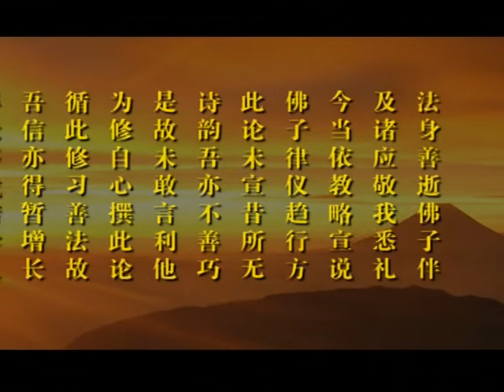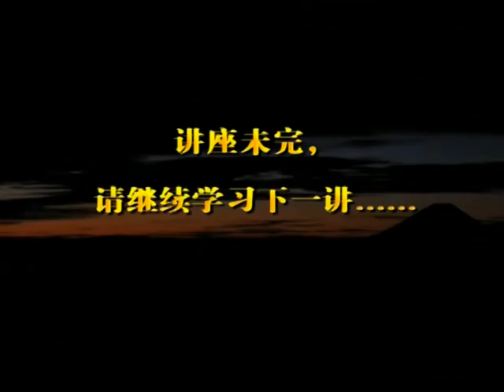入行论 063 讲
【进度】修学课32
【音像】《入行论》第六十三、六十四讲
【内容】第七品·精进：三、如何精进（一）断除精进之障碍